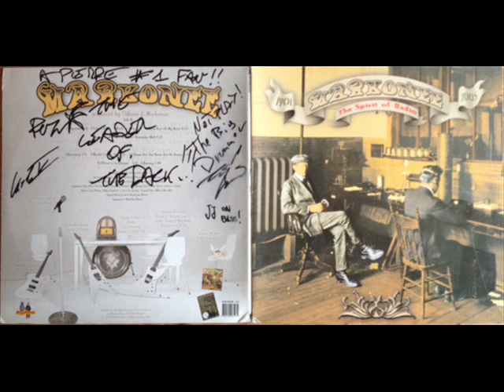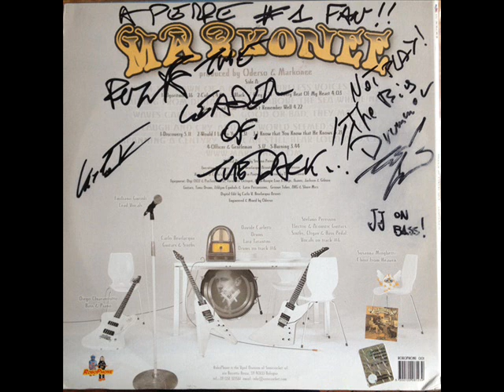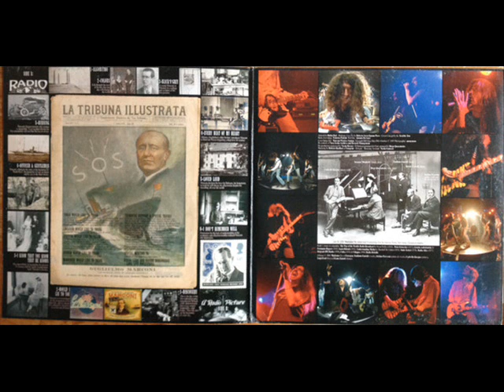Markonee - Black 'n' Grey